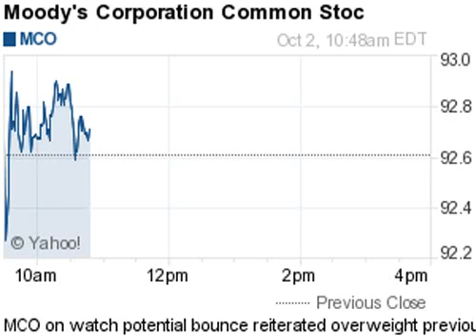141002 on watch 1048ET